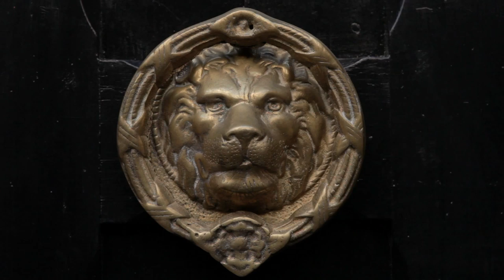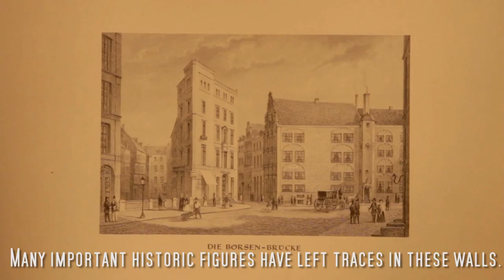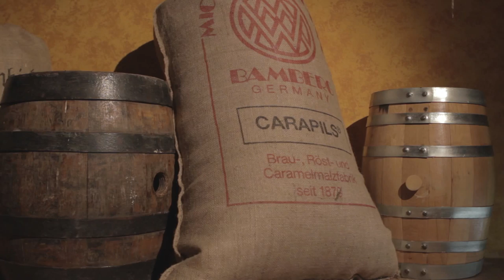The Fleetenkieker - Short Dokumentation (HD)